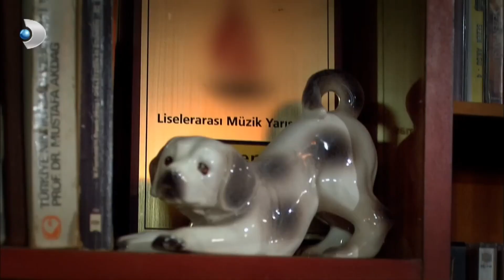Mete, Ayça ile Nişanlandı - Öyle Bir Geçer Zaman Ki Özel Klip